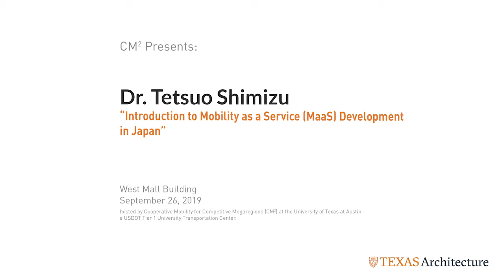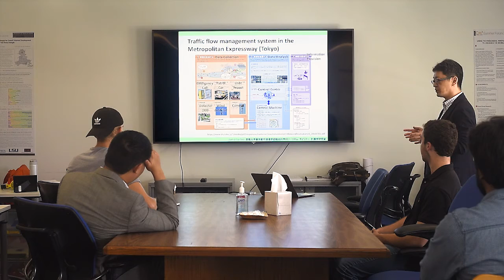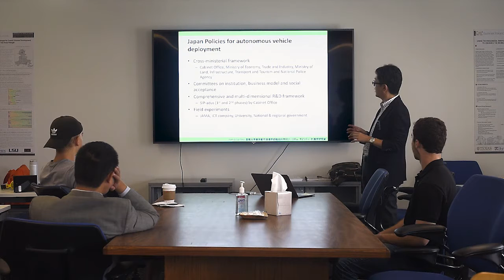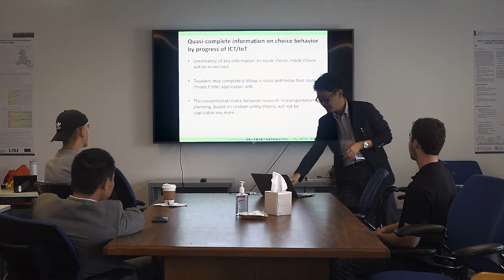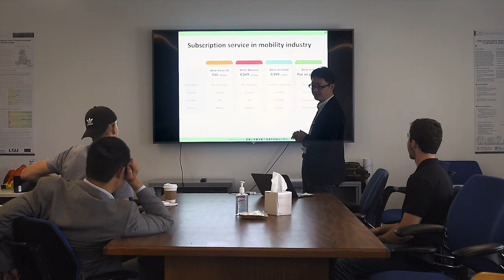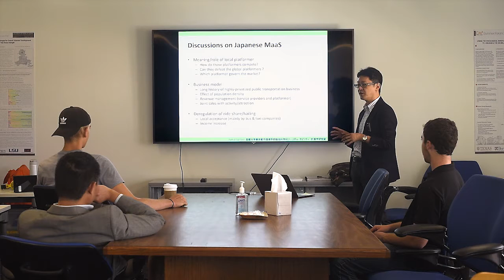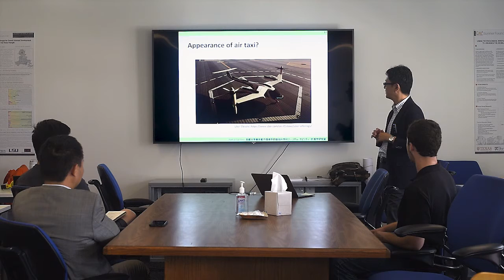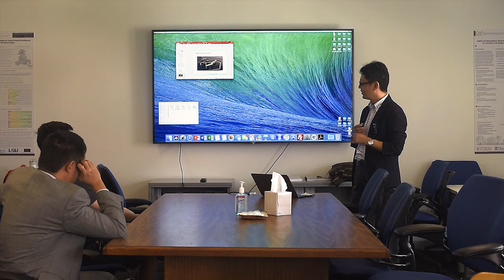CM2 Lunch Forum with Dr. Tetsuo Shimizu, September 26, 2019